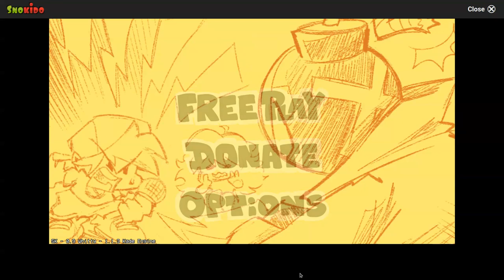Torturing my arms || Friday night Funkin Mod Madness #5 - Whitty